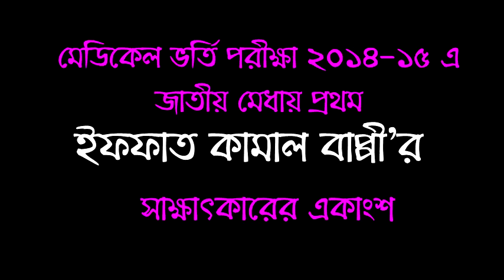Retina Coaching, Speech of 1st (Session 2014-15) about " Retina Lecture Sheet''